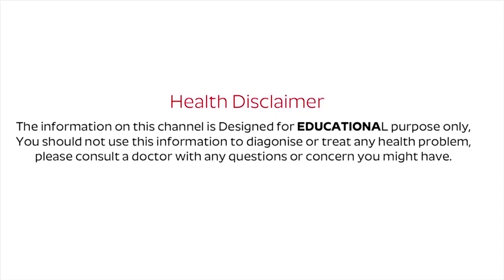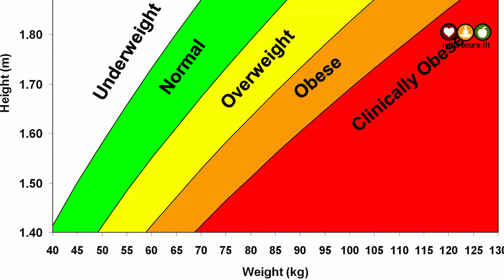HOW TO LOSS BELLY FAT QUICK AND Steps for Beating Belly Fat | Nature Cure Fit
Watch ► ► HOW TO LOSS BELLY FAT QUICK AND Steps for Beating Belly Fat | Nature Cure Fit